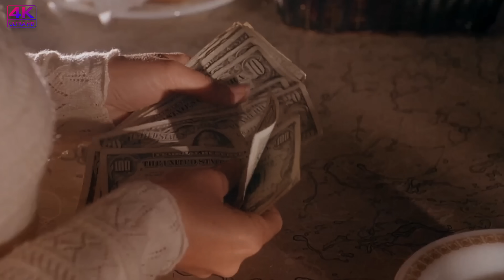Hard Target [Film] Van Damme Editing, Time Machine to the 80s, 4K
Time Machine to the 80s, Unlock the bold colors, classic films, iconic soundtracks, and retro-futuristic style of the 80s, fused with martial arts, cyberpunk, and a cyborg future. Imagine Van Damme-style action, futuristic cities, and high-tech warriors. With top-tier visuals and sound, advanced AI tools bring the energetic spirit of the 80s into the modern world.

Whether you’re nostalgic for the past or embracing this vibrant, tech-driven lifestyle, this channel is for you.